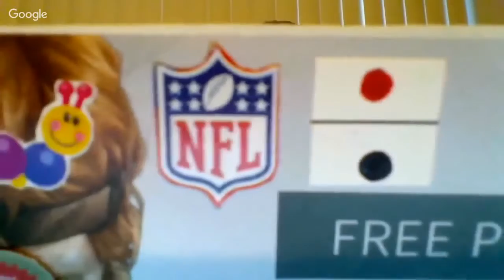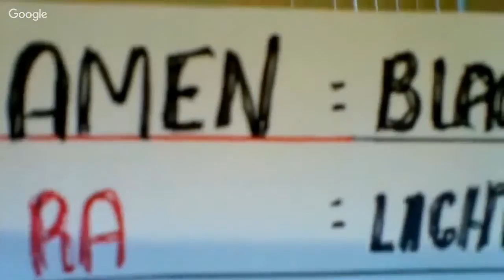You Live on a Parallel Plane of Existence And You Need to Get to the Other Side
Wake up to the truth of reality.